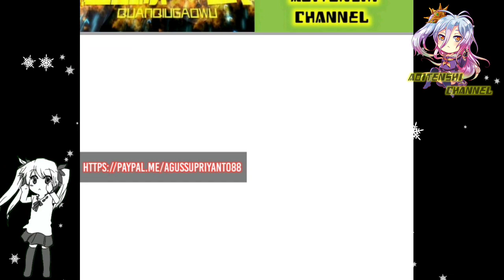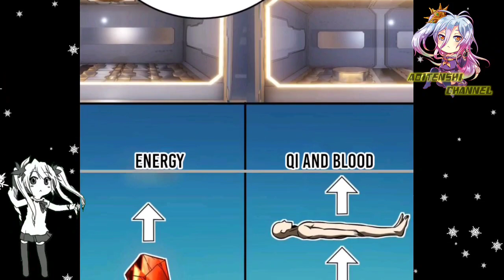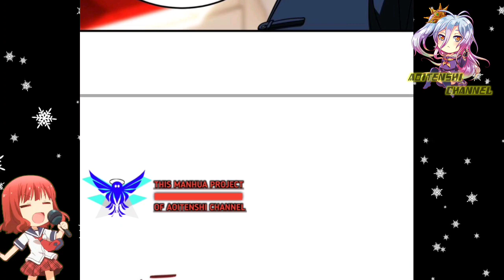Qi And Blood Pool © Global Martial Arts Ch 170 English © AT CHANNEL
COPYRIGHT / LICENSING